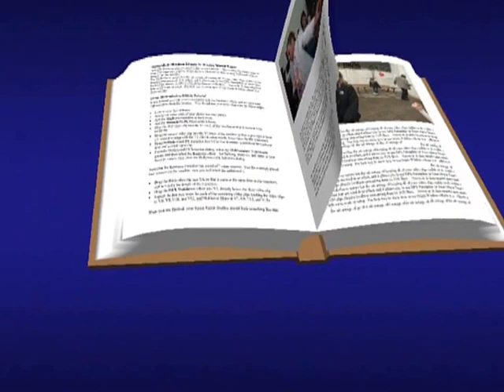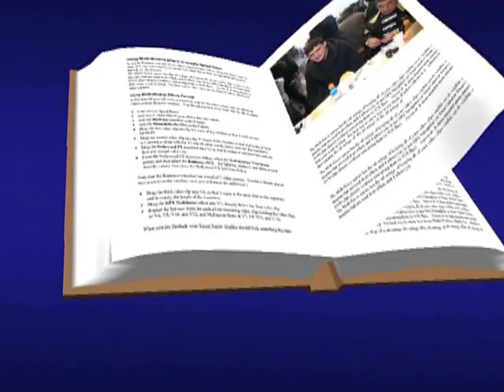4.GULUMSER ve DJUNEIT --OVEN--- BANKET 1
ORK.YILDIZ